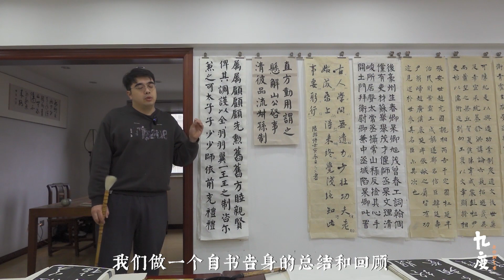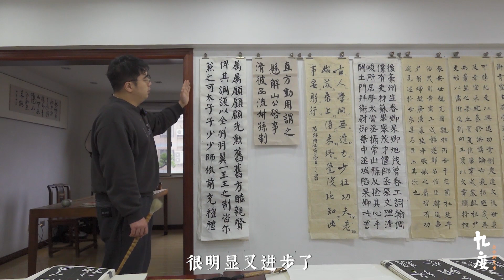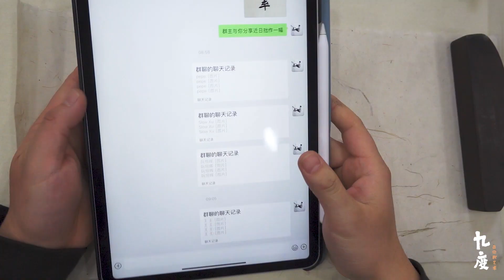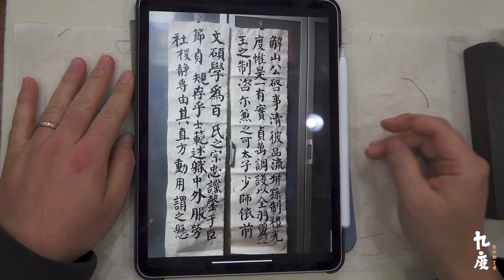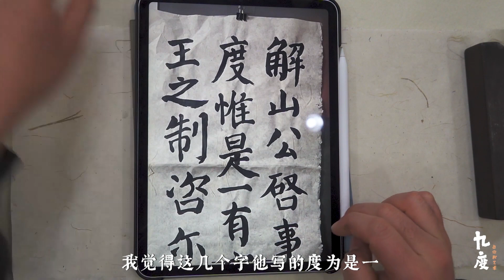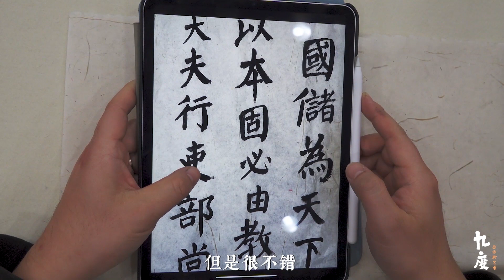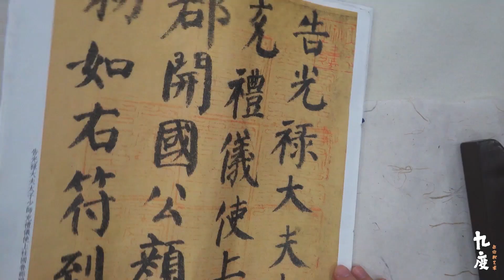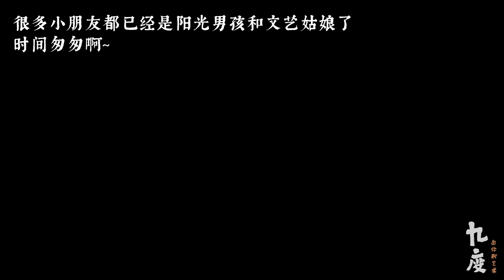成人学书法九个月 挑战自书告身，能写成什么样？